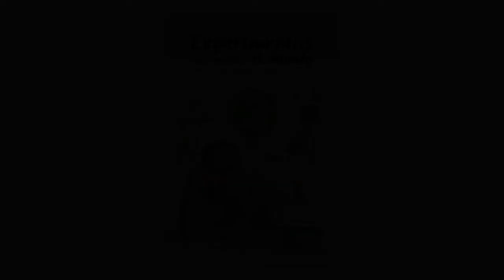41. El fantasma del congelador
Experimentos para entender el mundo. La ciencia para todos
Javier Fernández Panadero
Editorial Páginas de Espuma, 2012